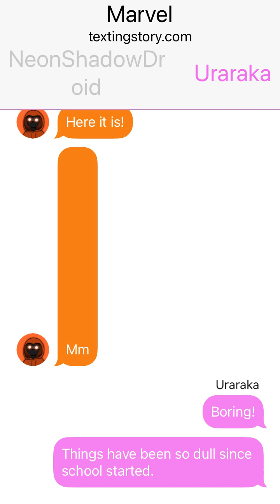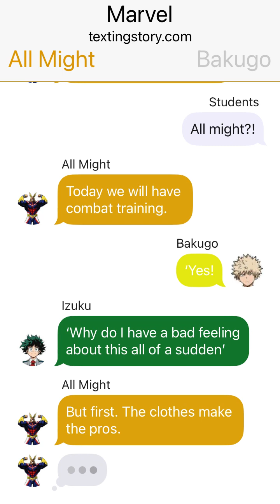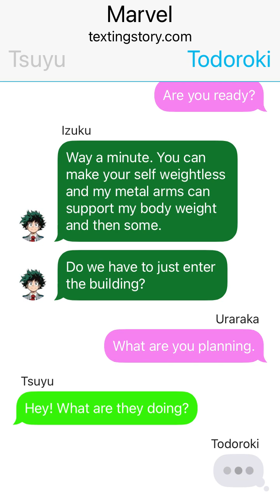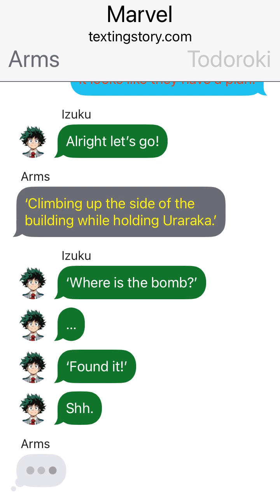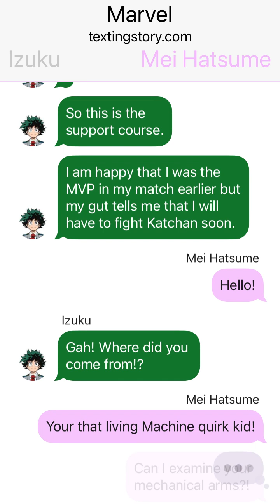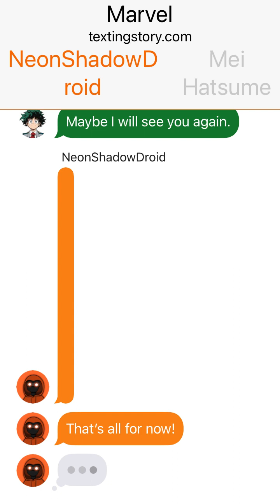Dr.Octopus Deku texting story part 4